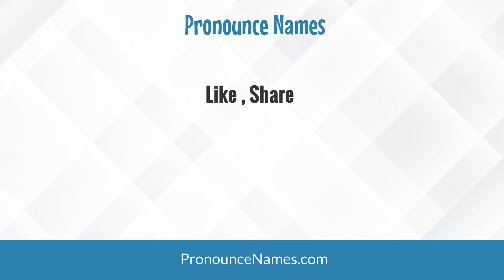How to pronounce Batu Dua Puluh Tiga in Malaysia (Malaysian pronunciation)? - Pronounce Names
How do you pronounce Batu Dua Puluh Tiga in Malaysia? Click here to listen to the pronunciation of Batu Dua Puluh Tiga in Malaysian accent.

to learn how to pronounce Batu Dua Puluh Tiga in different countries and in different accents, or for more information about 'Batu Dua Puluh Tiga' such as meaning, origin, etc.